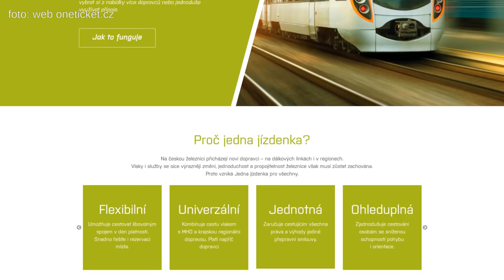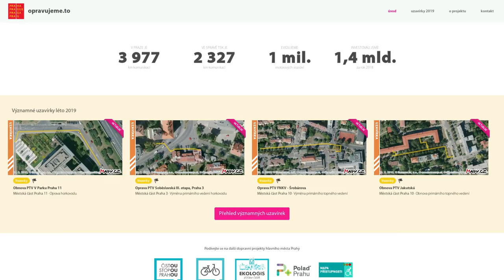METROBUS EXPRES 2019#12: Dopravní a klimatická nouze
Je takové horko, že shořely ostravské autobusy a pražský Kredenc, takže Praha 6 vyhlašuje nouzi. Dopravní i klimatickou.

Metrobus Expres vychází téměř každých 14 dní! Odebírejte na Youtube nebo na Metrobus.cz